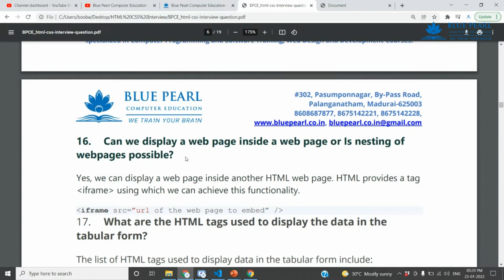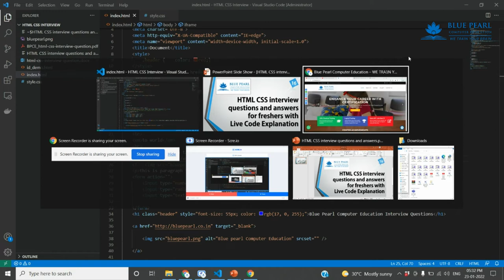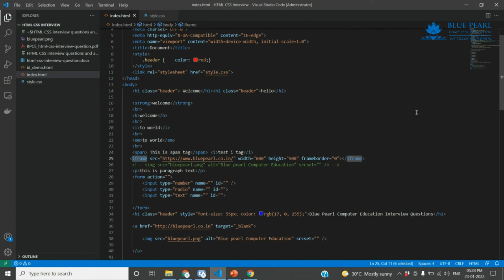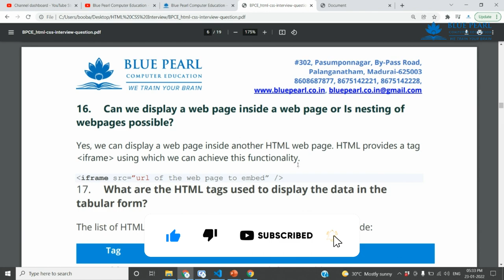How do I display Web pages inside a website? What is nested webpage? How do you use iframes? Iframe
1. What is the difference between a block-level element and an inline element?
2. Is it possible to change an inline element into a block level element?
3. Are the HTML tags and elements the same thing?
4. What are Attributes and how do you use them?
5. What is the ‘class’ attribute in HTML?
6. What is the difference between the ‘id’ attribute and the ‘class’ attribute of HTML elements?
7. Name some common lists that are used when designing a page.
8. Does a hyperlink only apply to text?
9. How to specify the link in HTML and explain the target attribute?
10. How do you create text on a webpage that allows you to send an email when clicked?
11. What is SVG?
12. How many types of CSS can be included in HTML?
13. Describe HTML layout structure.
14. What is the difference between strongb tags and emi tags?
15. What is the significance of head and body tag in HTML?
16. Can we display a web page inside a web page or Is nesting of webpages possible?
17. What are the HTML tags used to display the data in the tabular form?
18. How is Cell Padding different from Cell Spacing?
19. How can we club two or more rows or columns into a single row or column in an HTML table?
20. What is the difference between “display: none” and “visibility: hidden”when used as attributes to the HTML element?
21. Difference between link tag link and anchor tag a?
22. What are forms and how to create forms in HTML?
23. What are some of the advantages of HTML5 over its previous versions?
24. How can we include audio or video in a webpage?
25. Is the data list tag and select tag same?
26. Is drag and drop possible using HTML5 and how?
27. What is new about the relationship between the header and h1 tags in HTML5?
28. What is the difference between DIV and SPAN in HTML?
29. What is the purpose of using alternative texts in images?
30. Is the DOCTYPE html tag considered as a HTML tag?
31. What is the hierarchy that is being followed when it comes to style sheets?
32. What is the Box model in CSS? Which CSS properties are a part of it?
33. What are the different types of Selectors in CSS?
34. What is VH/VW (viewport height/ viewport width) in CSS?
35. What is the difference between inlineinline-blockand block?
36. Is it important to test the webpage in different browsers?
37. How do you specify units in the CSS?. What are the different ways to do it?
38. Does margin-top or margin-bottom have an effect on inline elements?
39. How is border-box different from content-box?
40. What is an image map?
41. How do you create links to sections on the same page?
42. What if there is no text between the tags or if a text was omitted by mistake? Will it affect the display of the HTML file?
43. What is a marquee?
44. Tell me two benefits of HTML5 Web Storage
45. Draw a circle using CSS?
46. Which one of [IDclass] selector has higher priority?
47. How would you use media queries in a mobile-first approach?
48. Explain the term Responsive web design.
49. Q. What are the standard media queries used in current trends for mobile technology?
50. How can we add icons to the web page?
51. Define ‘important’ declarations used in CSS.

HTML Tamil
HTML Beginners
HTML Basics
HTML Introduction